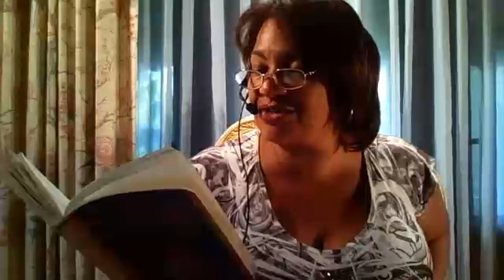Love Created me like itself.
Talking about insights from Lesson 67 of ACIM and sharing from I Come As a Brother.